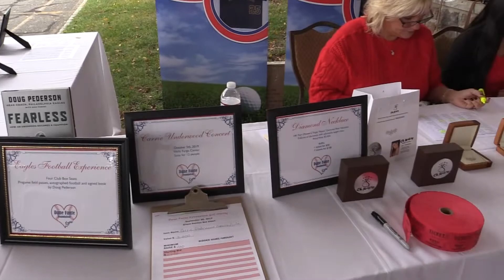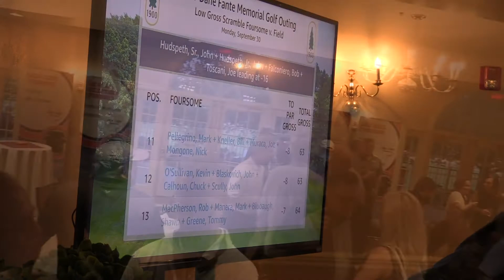Dane Fante Foundation 2020